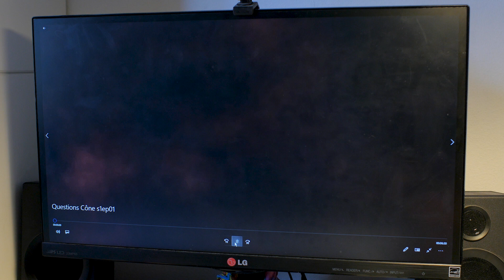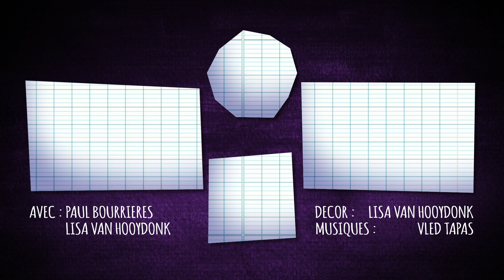Questions Cône S3ep0 - De retour !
Bonjour et bienvenue dans Questions Cône l'émission méta avec un personnage principal en slip.

Et nos super tipeurs sont :
Thomas Sabbadini
Vled Tapas